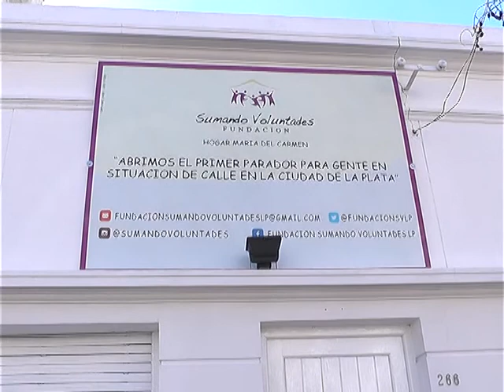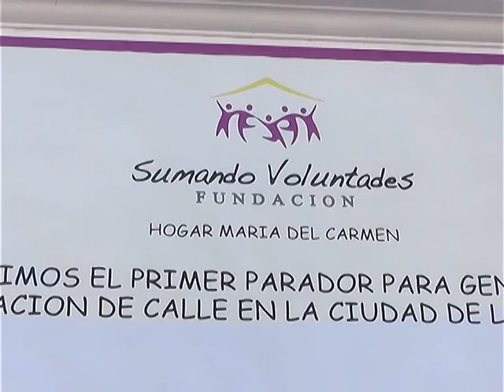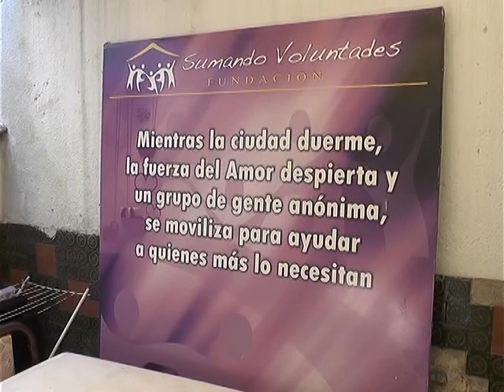SUMANDO VOLUNTADES ABRIO SU SEGUNDA SEDE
CON NUEVE MUJERES QUE YA NO ESTÁN OBLIGADAS A DORMIR EN LA CALLE, SE PUSO EN MARCHA EL SEGUNDO PARADOR NOCTURNO DE SUMANDO VOLUNTADES. LA CASA, A LA QUE SE BAUTIZÓ CON EL NOMBRE DE “MARÍA DEL CARMEN”, ESTÁ EN CALLE 6 N° 266, ENTRE 37 Y 38.
EL PRIMER PARADOR FUNCIONA EN 37 ENTRE 6 Y 7, PERO DESDE HACE ALGUNOS MESES YA NO CONTABA CON ESPACIO PARA DAR RESPUESTA A LA CRECIENTE DEMANDA, ENTONCES SE RESOLVIÓ ALQUILAR OTRO INMUEBLE QUE SE ENCUENTRA A POCOS METROS.